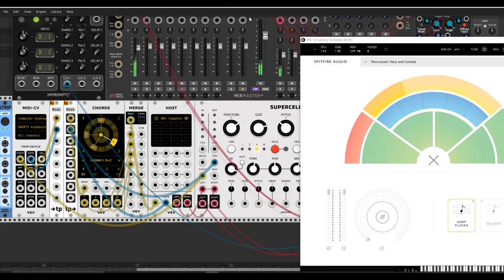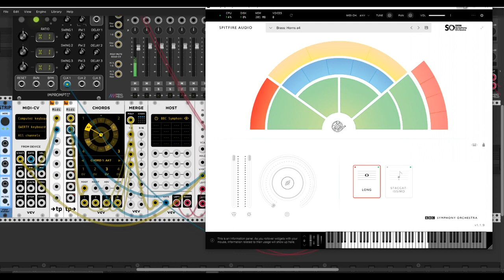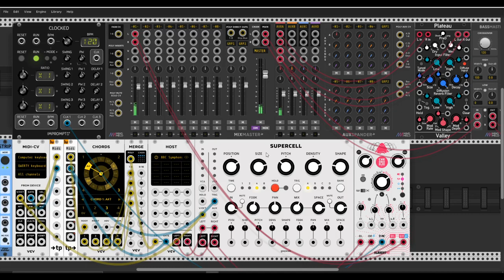Supercell Chaotic suite for non-music housekeeper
Bazinga!! everyone.

I performed this one patch live on my computer keyboard and mouse.
As a soundsource I use sounds from Spitfire Audio BBC Symphony Orchestra vst plugin in VCV Host module. All effects in this case are from Supercell (Greyscale) module and Chronoblob2 (Alright Devices) and Plateau (Valley). Cheers.